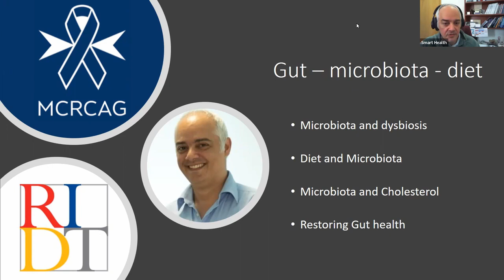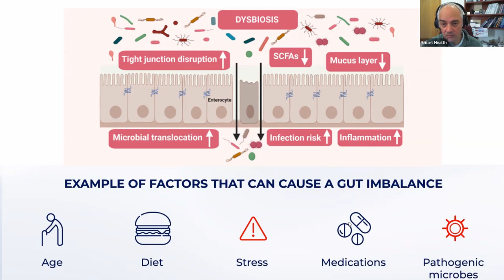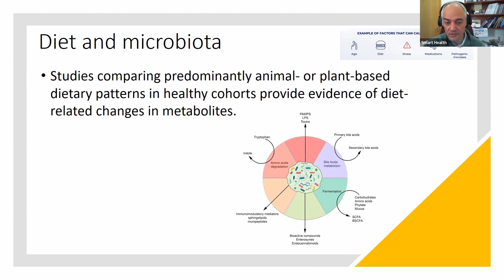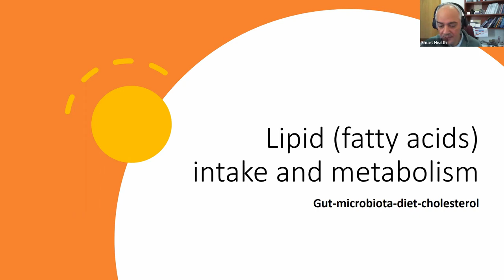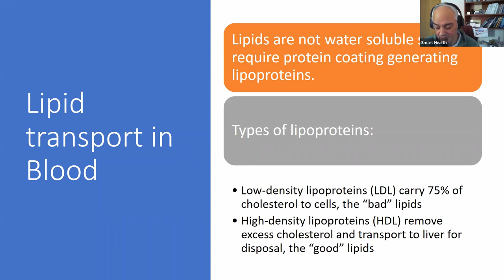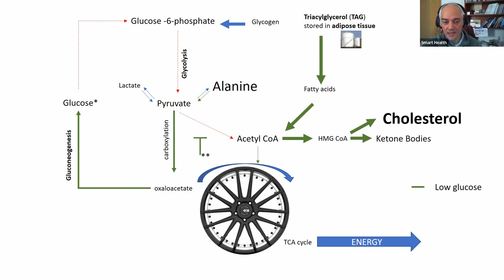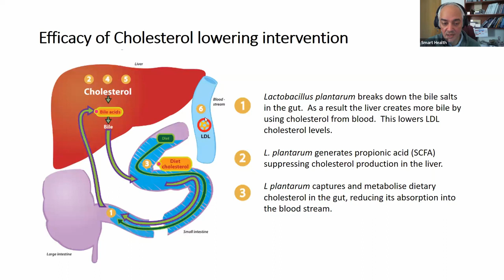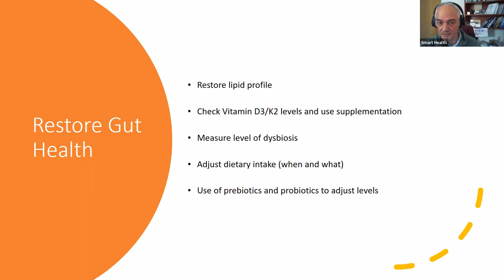Gut microbiota diet cholesterol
February session 03 as part of the Gut Health series focusing on diet as a factor that impacts intestinal microbiota and the effect on cholesterol levels.